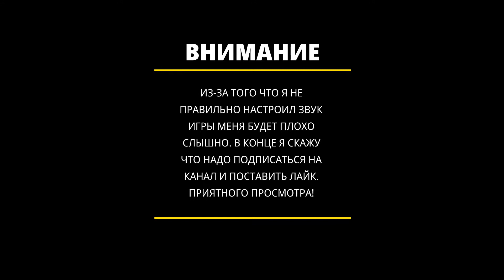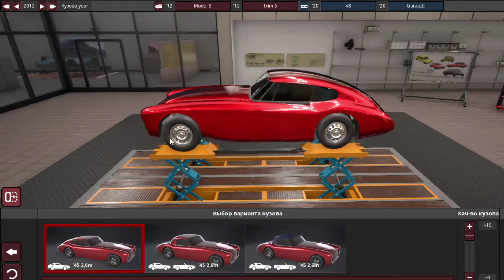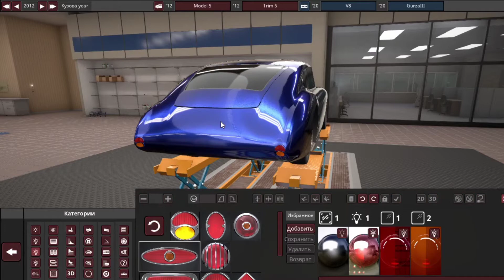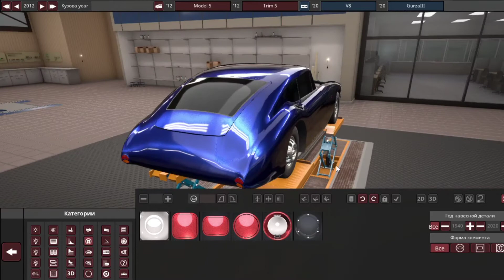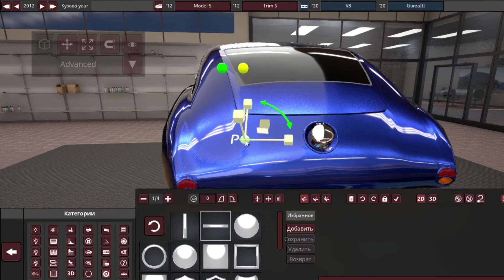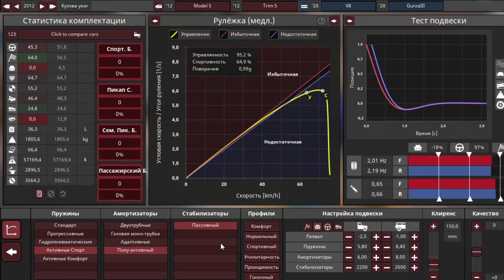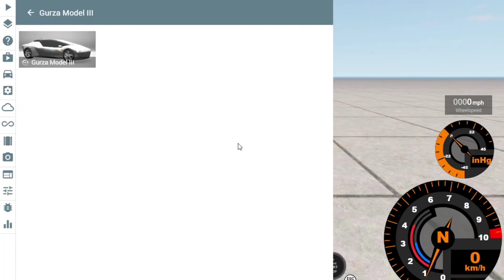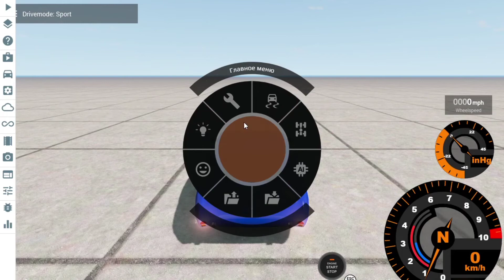СТРОЮ И ТЕСТИРУЮ КАМИКАДЗЕ ПОСЛЕ 300КМ/Ч И 1368Л/С. Automation, BeamNGDrive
Всем привет! Как вам переход ПК игры? Нравится? Но если кто-то думает, что я больше не буду снимать с телефона, то я с радостью отвечу вам что буду снимать с телефона.